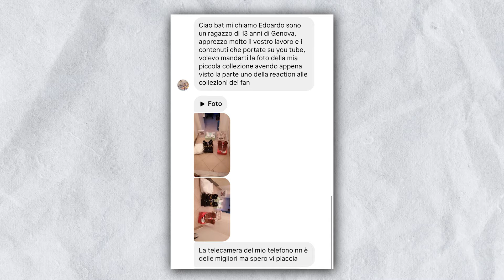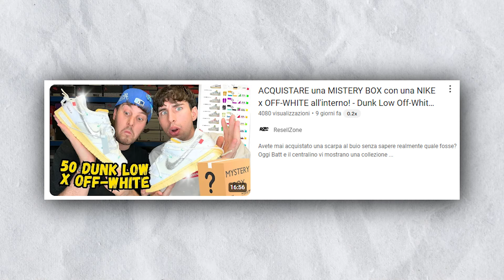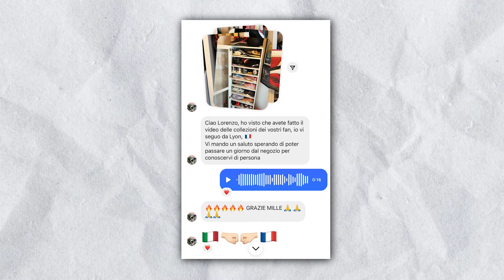LA PRIMA COLLEZIONE INSUFFICIENTE DI UN FAN!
Ancora una volta Batt e il Centralino si trovano a reagire le collezioni dei loro fan! E nel video di oggi c'è anche un insufficienza ATTENZIONE!